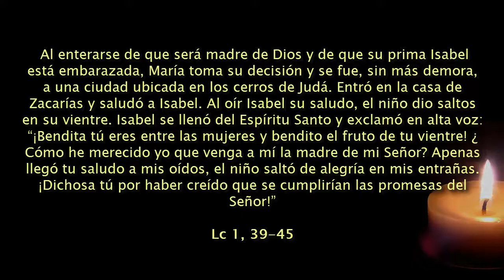21 diciembre Adviento - MARÍA, BENDITA ENTRE LAS MUJERES, ES PORTADORA DE ALEGRÍA Y BENDICIONES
Lc 1,39-45: El Niño saltó de gozo//Cant 2,8-14: Llega mi amado